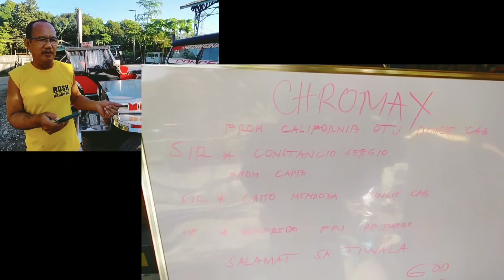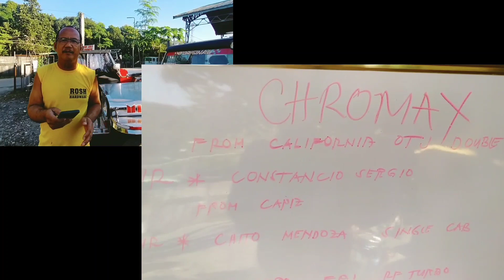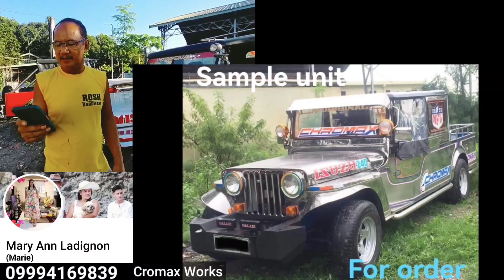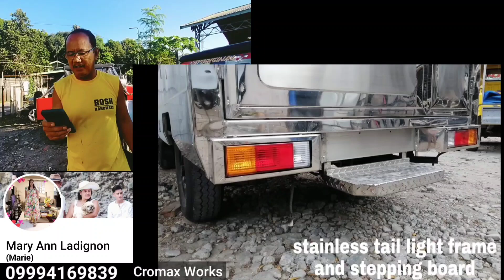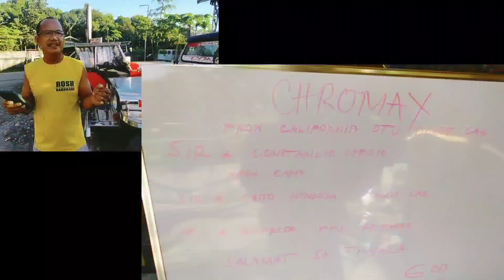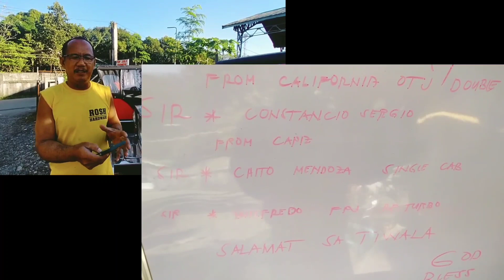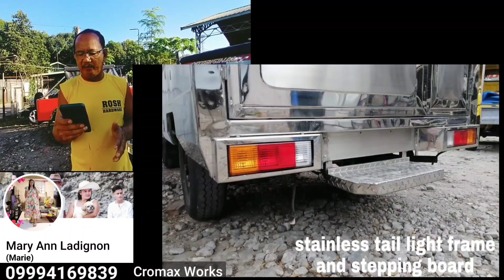Mga Sasakyan na Gawa ng Cromax Motor | Murang Pagawa